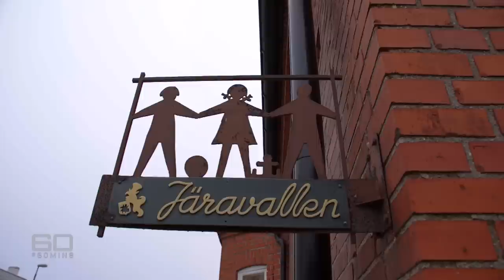60 Minutes Australia: Family Business (2017)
On Friday it was announced that after substantial negotiations, the Turnbull Government has finally agreed on a deal with crossbench Senators about childcare and welfare reforms. The proposals are complicated, and given the current distrust of all politicians, almost guaranteed to disappoint sections of the community. So why is providing the best for our children such a headache? Perhaps we need to look at what’s happening in Sweden, where there’s a completely different attitude. There, family business is the most important business, and it starts with a paid parental leave scheme that is so generous it’s hard to believe. And it’s not just for mums.

Reporter: Peter Stefanovic
Producer: Stefanie Sgroi